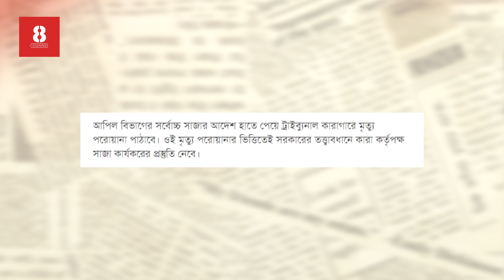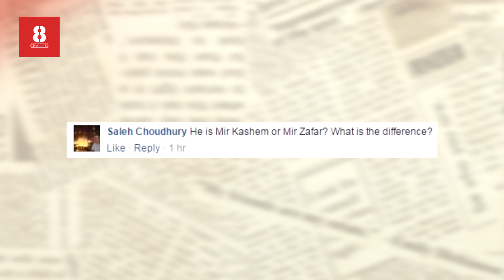মীর কাসেমের চূড়ান্ত রায় প্রকাশ এবার রিভিউ | Politics | Episode 141| 06 June 2016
যুদ্ধাপরাধ মামলায় জামায়াতে ইসলামীর অর্থের যোগানদাতা মীর কাসেম আলীর মৃত্যুদণ্ড বহালের রায়ের পূর্ণাঙ্গ অনুলিপি প্রকাশ করেছে আপিল বিভাগ, যার মধ্যে দিয়ে দণ্ড কার্যকরের প্রক্রিয়া শুরুর পথ তৈরি হল।